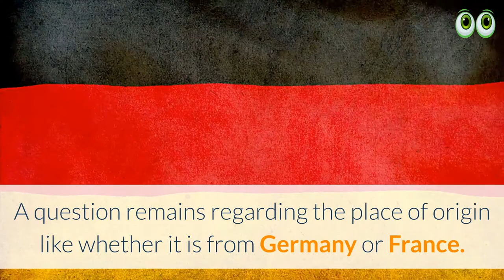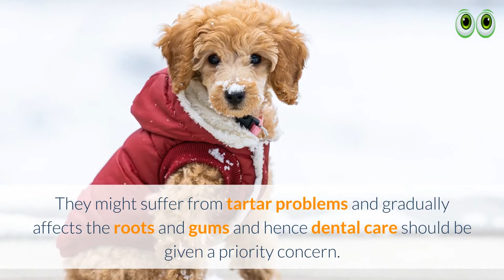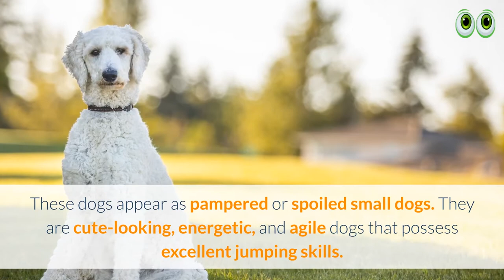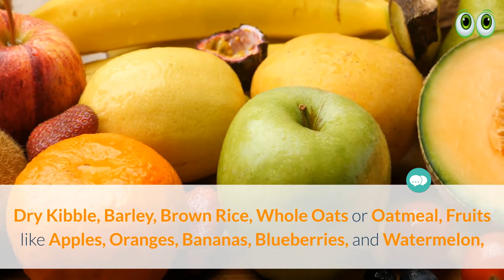Poodle - A to Z Guide For A Poodle Owner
Poodle

1. Bunfly Pet Clipper Grooming Kit & Vacuum Suction 99% Pet Hair + 7 Pet Grooming Tools - 3L Large Capacity 👇

2. Earth Rated Dog Grooming Wipes - New Look, Thick Plant Based, Easy Use on Paws, Body and Bum, Unscented, 400 Count 👇

3. Well Loved Calming Chews for Dogs - Dog Anxiety Relief, Made in USA, Vet Recommended 👇

4. No Pull Dog Harness Medium Reflective Front Clip Vest with Handle’ 👇

5. Best Odor Eliminating Spray for All Dogs & Puppies 👇

6. 20 Pack Puppies Teething Chew Toys for Boredom 👇

7. Dog Bark Deterrent Device, Stops Unwanted Dog Behavior: barking, jumping, aggression, No need to yell or swat, Just point to the dog 👇

8. Neakasa P1 Pro Pet Grooming Kit & Vacuum Suction 👇